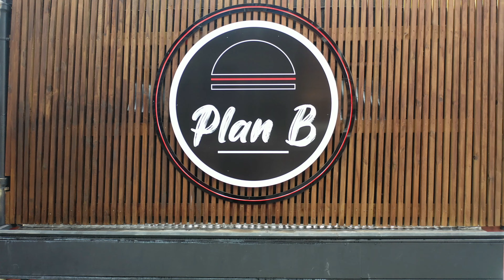Plan B l Official video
Xploratopia sheds light on impactful projects. Plan B is one of them and led by Hanna Mamode Ally.

Hanna is the owner and creator of Plan B which is a take-away burger service with ecological and ethical practices. Plan B is located in Reunion Island, Indian Ocean. Learn more about their services and green initiatives in French below.

Dégustez des burgers signatures gourmands aux ingrédients de qualité!
Burgers, option veggie, nuggets maison, salades, quiches, desserts maison également disponibles! Ramenez vos pots en verre et contenant pour commencer une démarche éco-responsable de la restauration à emporter. Découvrez en plus quotidiennement sur instagram!

Call & Collect : 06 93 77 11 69. Rendez-vous au 23 rue Alexis de Villeneuve à St-Denis.